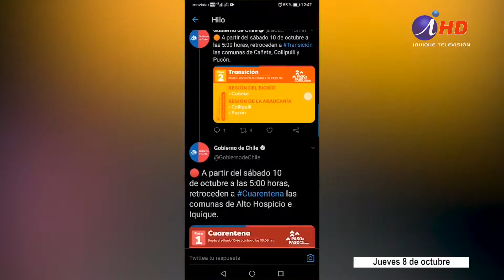Iquique se mantiene en Fase 2: Tweet erróneo del Gobierno generó inquietud (08.10.2020)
Una publicación errónea en la red social Twitter  del Gobierno de Chile generó preocupación en la comunidad iquiqueña.  Pues un tweet indicaba que Iquique y Alto Hospicio iniciaban cuarentena, lo que generó inmediata reacción ya que en ambas comunas la fase de transición recién comenzó este sábado 3 de octubre.
En la entrega de los datos regionales el seremi de salud de Tarapacá descartó totalmente el retorno a cuarentena.